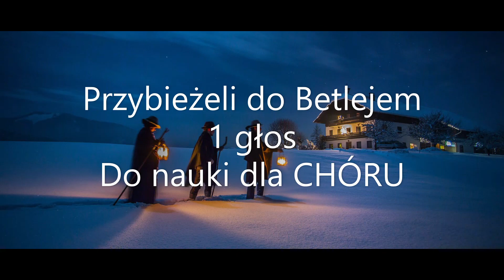Przybieżeli do Betlejem - 1 głos - Do nauki dla CHÓRU wersja koncertowa opracowanie Jolanta Stachyra